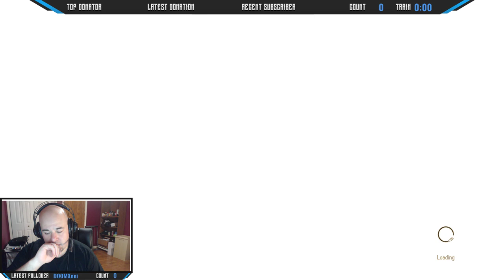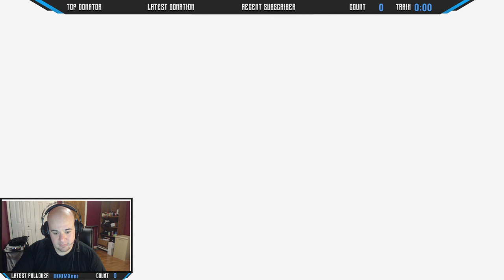Let's Play: The Witcher 3: Wild Hunt - Episode 7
Welcome! This Let's Play will be my first playthrough of The Witcher 3: Wild Hunt. I will be using a guide to try to be as thorough as I can be.

I hope you enjoy the gameplay!

Subscribers get the updates the minute I put a new Episode up!

Sony RX100V
Manfrotto Mini Tripod
Wind Muffs
Logitech HD Pro Webcam C920